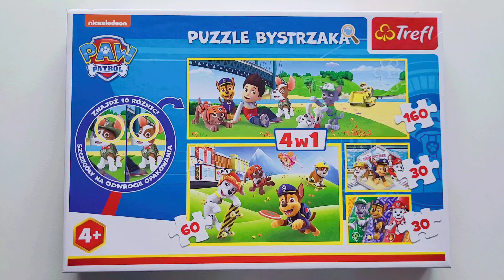Psi Patrol Puzzle Bystrzaka 30 | Paw Patrol | Hanna&Dad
Puzzle z nowego pudełka firmy Trefl. Puzzle składa się z 30 elementów i przedstawia bohaterów bajki Psi Patrol.
Muzyka: Happy Childrens
Muzyk: Amusicmedia